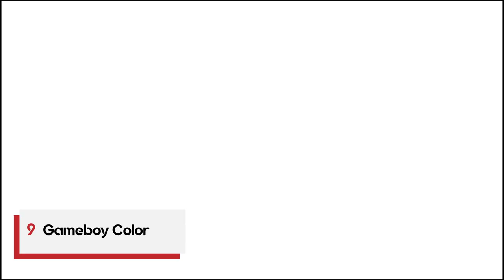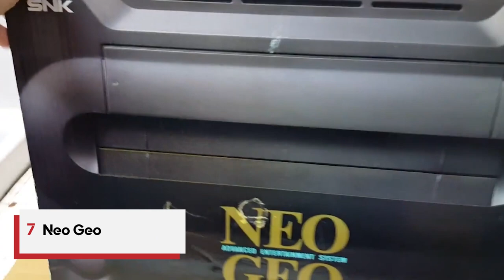أرهب شاشات تشغيل في الاجهزه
في هذا الفيديو نوريكم ١٠ شاشات تشغيل رهيبة للالعاب " يعني اول ماتشغل الجهاز تطلع لك الشاشة الترحيبية"